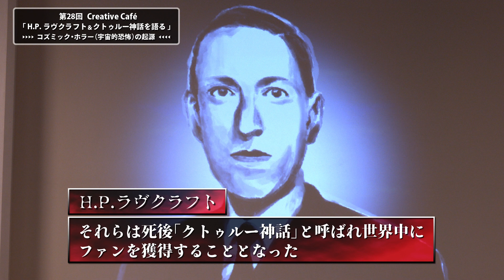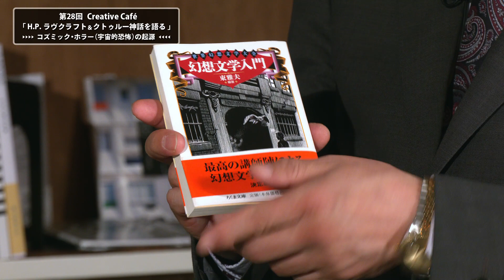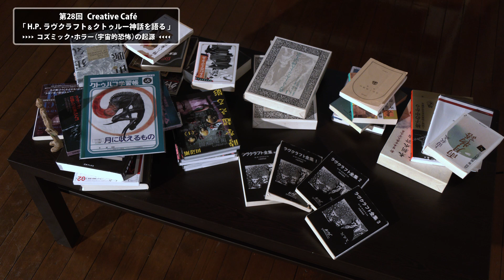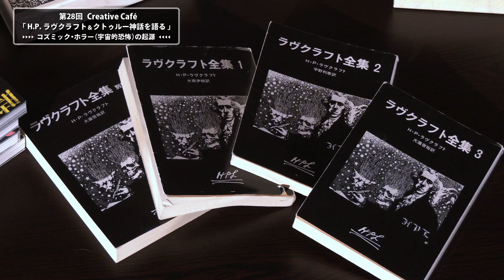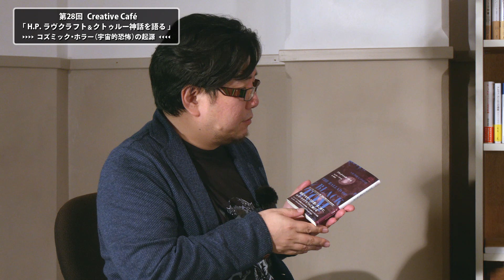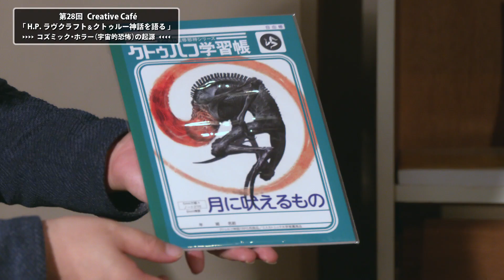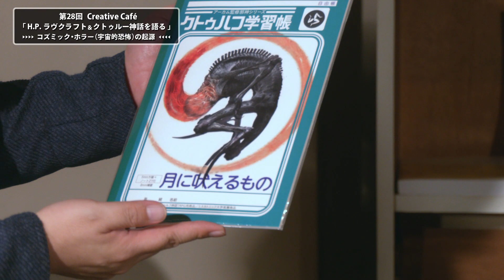【本編】 第28回 Creative Café｜H.P. ラヴクラフト＆クトゥルー神話を語る〜コズミック・ホラー(宇宙的恐怖)の起源〜 10月31日(土)配信開始！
＼第2弾 配信中！／
H.P.ラヴクラフト＆クトゥルー神話を語る Part 2

〈Creative Caféとは？〉
2017年10月にユネスコ創造都市ネットワークに映画分野で加盟認定した山形市の、山形市創造都市推進事業の一つ。映画に限らず様々な文化に関するゲストをお迎えし、トークイベントやワークショップを開催してきました。2020年はオンラインでも配信をメインに行います。

〈開催概要〉
20世紀初期に活躍したアメリカ合衆国の小説家H.P.ラブクラフトとクトゥルー神話について、佐藤市長が、植松靖夫氏（東北学院大学英文学科長）、黒木あるじ氏（作家）と鼎談した模様を10月31日(土)よりオンライン配信を行なっています。ぜひご覧ください。

「ユネスコ創造都市やまがた」のホームページではゲストの詳細などもご覧いただけます。

ご視聴後に、よろしければ1分ほどのアンケートにご協力ください。

ユネスコ創造都市やまがた